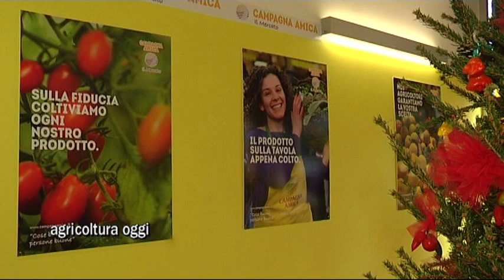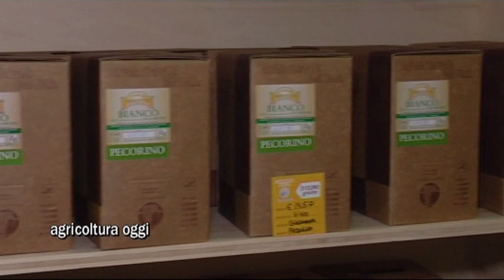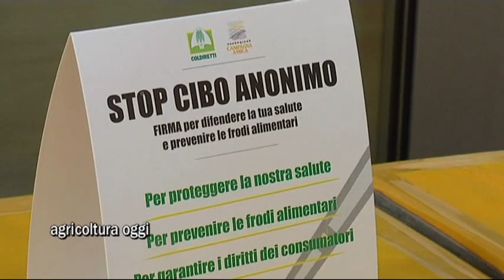Campagna Amica - Inaugurazione Mercato Coperto Teramo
Coldiretti completa il perimetro delle sedi provinciali del Mercato Coperto della Fondazione Campagna Amica.
Proponiamo il video servizio,realizzato,in occasione della inaugurazione,il 22 dicembre 2018